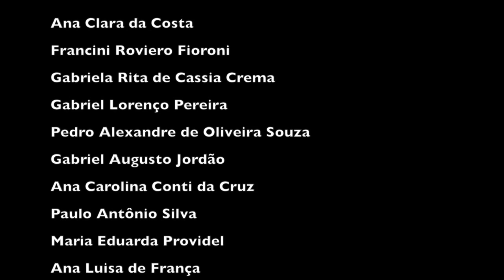MISTÉRIO NO CINEMA Santa Rita do Passa Quatro 1280 x 720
Vídeo produzido durante oficina audiovisual O CINEMA DOS MEUS SONHOS (Projeto PONTOS MIS-SP), realizada na cidade de Santa Rita do Passa Quatro - SP. Inspirado nos sonhos dos próprios participantes da oficina. Prod. Catú Filmes